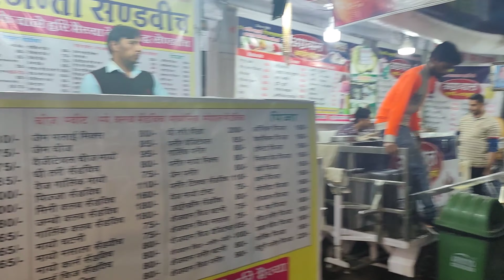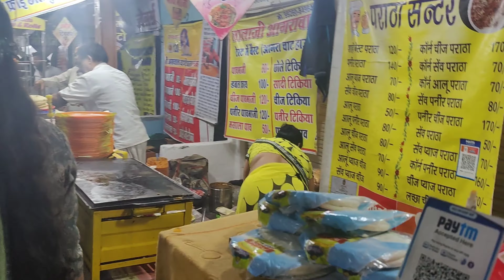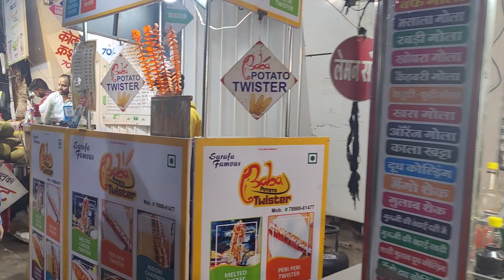Sarafa Bazar indore, India's First Midnight street food. 2022 indore.